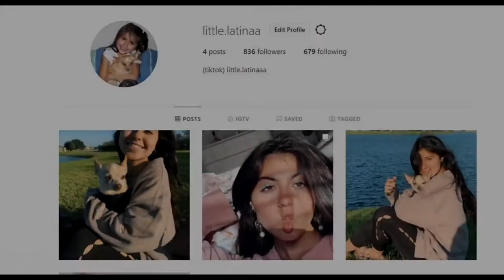SNATCHED WAIST || Hourglass Figure Workout || Pt.2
Time to get that tiny waist!! If your looking to achieve that hourglass figure, this video is perfect for you. With these simple yet effective workouts, you can obtain that snatched looking waist.
Make sure to pair this workout with consistency, cardio, and a healthy diet to achieve maximum results in the quickest amount of time!

 This video is part 2 of a 2 part series dedicated to tiny waist workouts. Make sure that you do these workouts 3-4 times a week, and pair it with cardio 1-2 times a week. A healthy diet also plays a huge roll in your results, so make sure your eating clean to stay in great form!!

 Enjoy the workout, and feel the burn!!